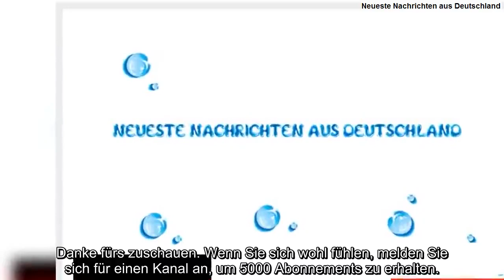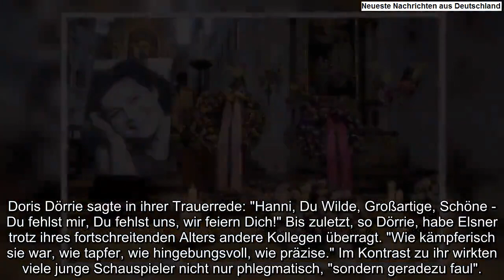Trauerfeier für Hannelore Elsner"Hanni, Du Wilde, Großartige, Schöne!"